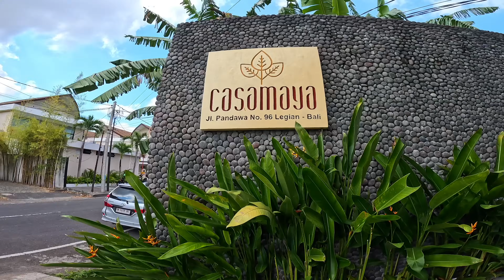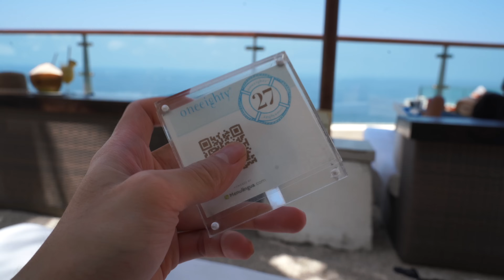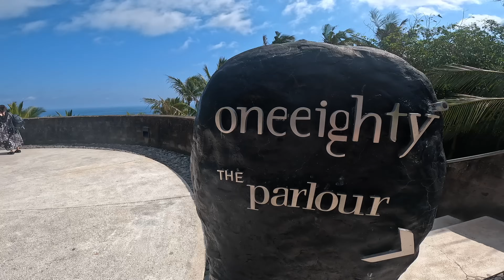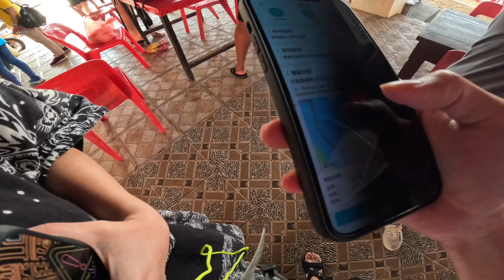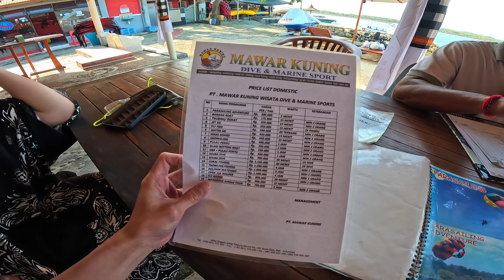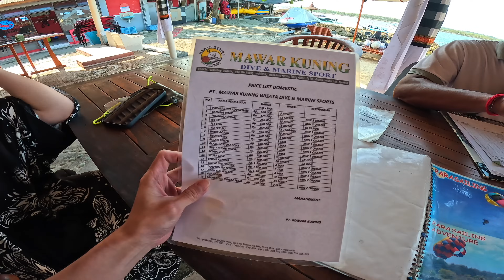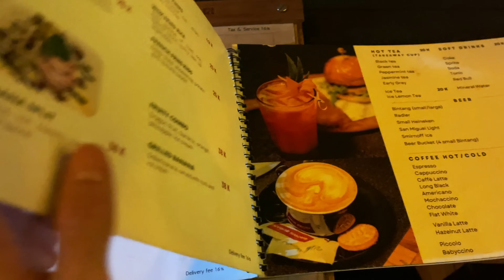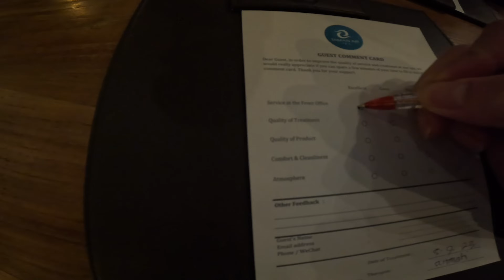【峇里意想不到】印尼峇里島 Day2🇮🇩丨One Eighty ￼懸崖度假村 海景無邊際泳池 180度印度洋景觀｜￼峇里島水上運動體驗 雙人滑翔傘｜Herman靴文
🇮🇩～峇里一定歡喜 Day2～🇮🇩

一早9:00am起身，由Villa搭1個鐘頭crab去Oneeighty 懸崖度假村！咁早嘅原因係因為要排頭位影相呀！😂🔥 One Eighty喺峇里島最南邊嘅Uluwatu區域，距離市中心有一小段路程。呢個Dayclub其實喺酒店The Edge Bali入面嘅泳池酒吧！One Eighty顧名思義就係180度，可以望到180度嘅印度洋美景外，連泳池底都係透明玻璃，彷彿懸空企喺懸崖上一樣，潛水落去可以直接睇到斷崖！嚟峇里島一定要去！記得要買埋Daypass🫵

挽完酒店直接去Mawar Kuning Dive & Water Sports 挽埋個空中滑翔傘🙌一路喺海上飛，一邊用航拍嘅角度喺空中望峇里島，加埋個夕陽真係冇得頂👍

最後食埋個飯去Taman Air Spa按摩💆真係樂而忘返🤛

各位每一小個讚好、每一小個訂閲和每一小段評論都是對我的一大支持和鼓勵，而每一個不喜歡和有意見的留言是對我的一大動力，是一個令我做得更好、拍得更好的一大原動力！

仲有好多唔同類型嘅片，實有一條啱你睇！
想知我最新近況，歡迎加我Facebook & Instagram